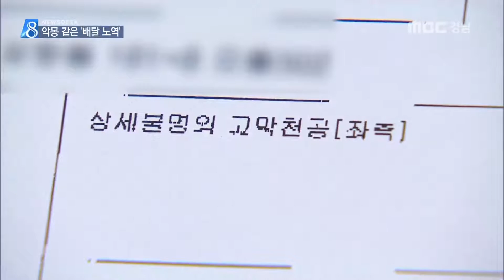MBC경남 뉴스데스크 2016 07 08 보호자 없는 청소년 '배달노역'..조폭 구속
청소년들에게 이른바 '배달 노역'을 시키고
수천만원의 임금도 빼앗은 폭력조직들이

보호자가 없어
법적 대응을 제대로 할 수 없는
힘없는 청소년들을 노렸고,
그만두려고 하면 무차별 폭행도 일삼았습니다.

김상헌 기자

경남 김해의 한 배달대행업체,

폭력조직원 25살 허 모 씨 등은
지난해 8월부터 이 업체를 운영하며
배달원들을 모았습니다.

보호자가 없는 청소년 8명에게는
악몽처럼 끔찍한
'배달 노역'의 시작이었습니다.

지각이나 결근을 하면
임금에서 최대 10만 원을,
오토바이 대여비와 기름값 명목으로도
하루에 만 5천원이나 뗐습니다.

저녁 6시부터 새벽 4시까지
10시간이나 배달을 하게 해
학교도 빠지기 일쑤였습니다.

피해자
내가 이러고도 살아야 되나..너무 무섭고

견디다 못한 학생들이 잠적하면 찾아내
온갖 협박을 하고,
쇠파이프 등으로 온몸을 때렸습니다.

당시 녹음
야 XX야. 또 도망가봐 (퍽퍽)

한 학생은 고막이 파열돼
전치 12주의 진단을 받기도 했습니다.

폭력조직들은 이런 방식으로
3천만 원을 뜯어내 유흥비 등으로 썼습니다.

경찰
보호자 없어 대응 못 하니까 노예처럼..

경찰은 폭력조직원 4명을
공동 폭행*상해 등의 혐의로 구속했습니다.